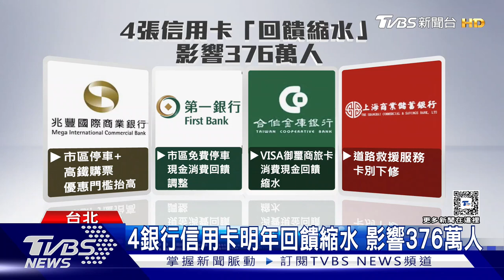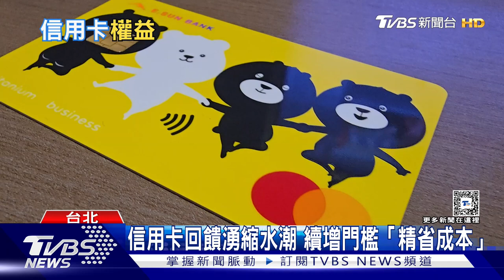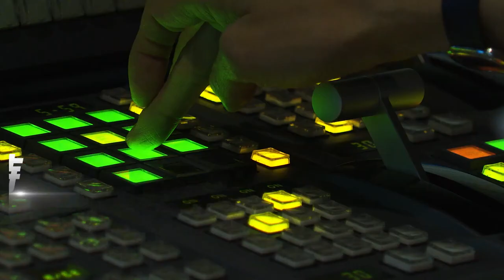4銀行信用卡明年回饋大縮水! 卡友「這些權益」調整影響近400萬人｜十點不一樣20241126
許多卡友辦信用卡，看準的是交通優惠和紅利點數，但近期多家銀行公告信用卡權益將變動，估計將有376萬卡友受到影響。包括將市區停車、高鐵購票紅利、現金消費回饋等權益縮水，讓廣大卡友們大呼吃不消。